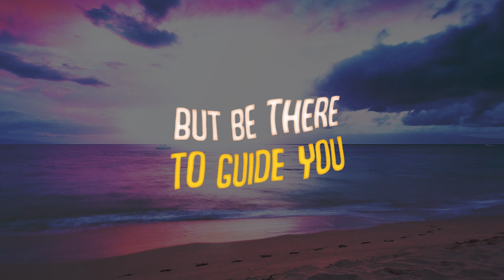Lyric video After Effects Template| FREE DOWNLOAD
Script for text animation in comments